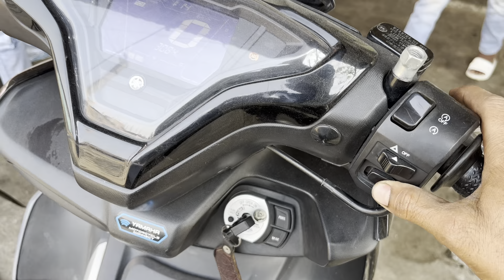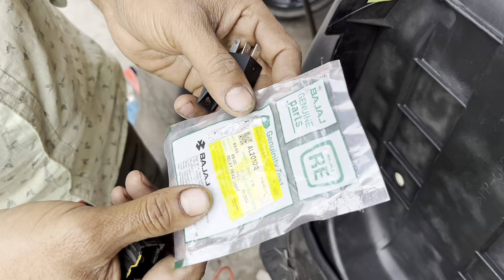yamaha Aerax scooty bs6 selfe start nahi leraha kay karan hai dekhiye